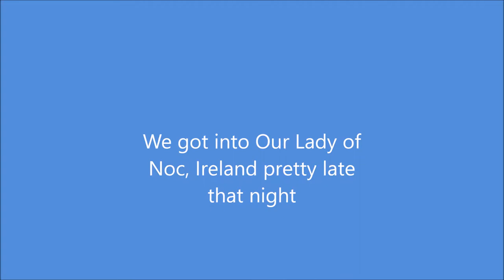Day 11- Northern Ireland (Giant's Causeway, St. Brigid's, Cliffs of Moher)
We start the morning off in Giant's Causeway, a truly amazing natural wonder. After hiking to the site and playing around on the odd shaped rocks for a while, we crossed into mainland Ireland and sped off to St. Brigid's Shrine where she was born. Being my (Katie's) Confirmation saint, this was something that was deeply touching and it was quite a lovely and calming spot. We then drove all the way to Our Lady of Knock and stayed with a family there for the night.

Happy travels! -Most of the Trojaks